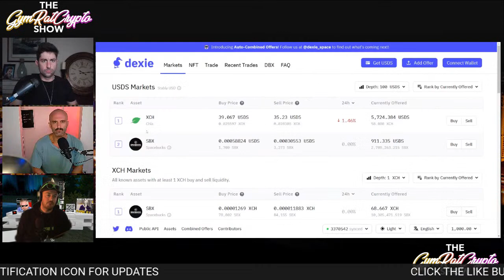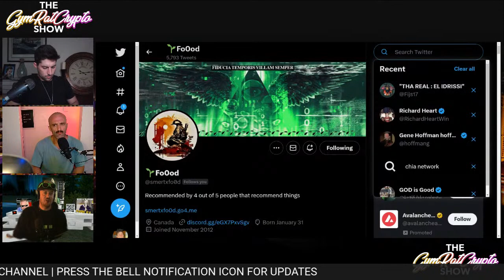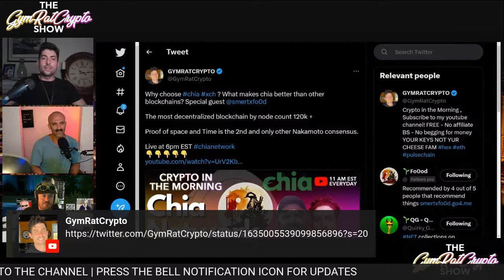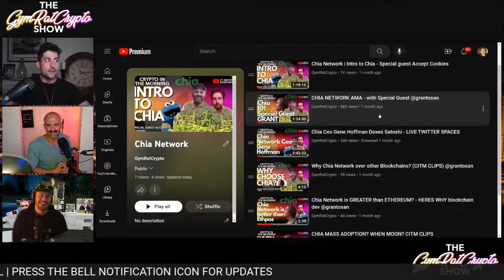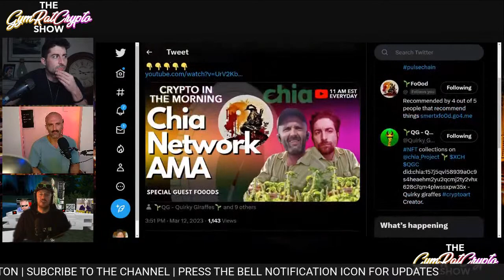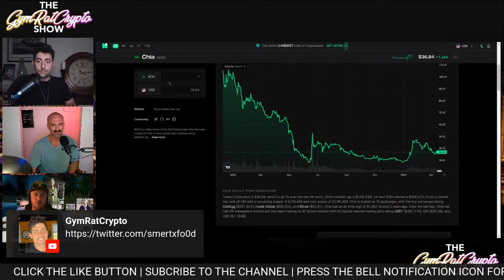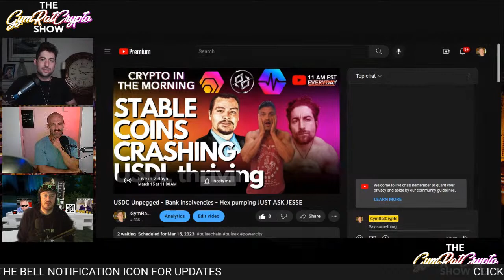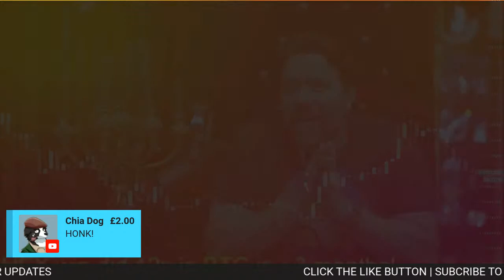Chia Network AMA - special guest Fo0ods - Eco-Friendly Storage-Based Crypto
The Chia Network is a blockchain and smart contract platform built on the Nakamoto consensus algorithm called Proof of Space and Time (PoST). For those out of the loop, PoST is the first new Nakamoto consensus algorithm since Bitcoin. 130k active nodes MOST OF ANY BLOCKCHAIN

eth - 0x9FF001d7F3Bac45f72B7D05d9C4688bd48aF9dF9
did:chia:1y78wtylw8v2fnrtwqwlcnnlmta4z9jt4dauns0aszv565gsc0fwq54w7d7